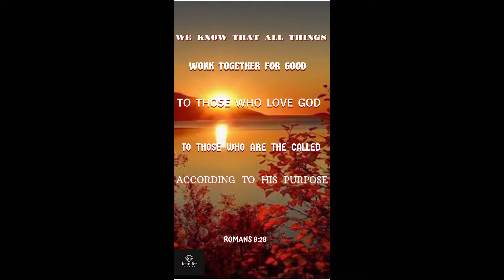Trials and tribulation Tuesday￼￼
Many blessings and welcome to trials and tribulation Tuesday
This is the time in your life where you have to invest in yourself doing your trials and tribulations
 Your trials and tribulations are not to break you down but to build you up.
 Ask for the courage and the strength from the Father and let the light continue to lead  you.
Many Blessings